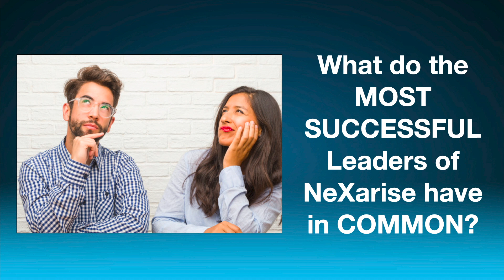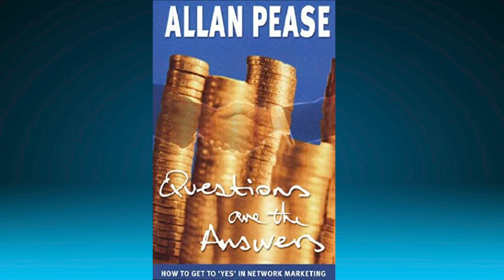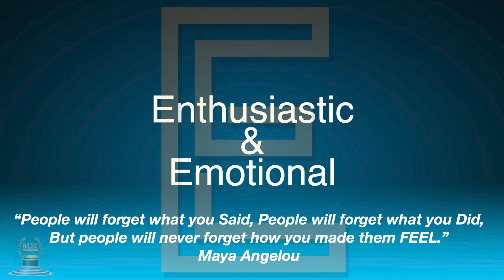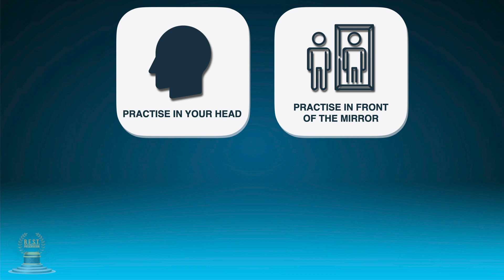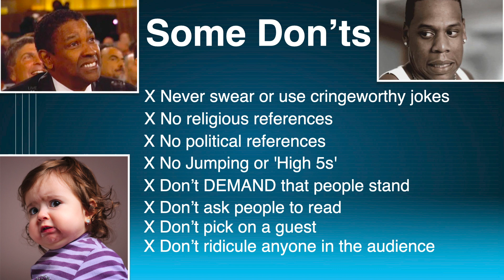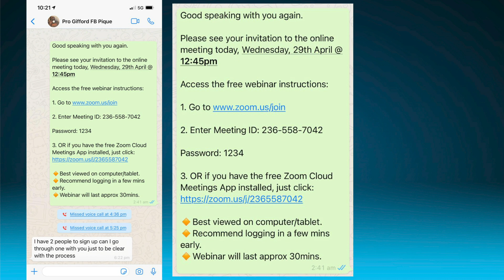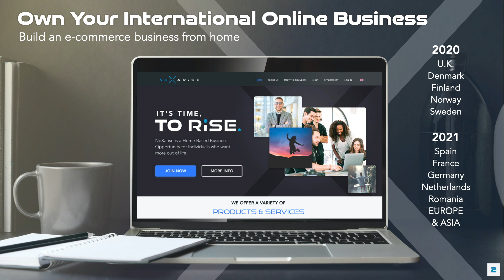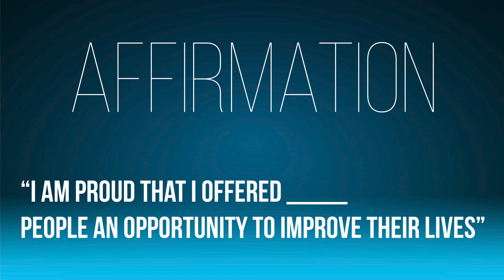Mastering Effective Presentations by CEO & Co-founder Liju Thomas